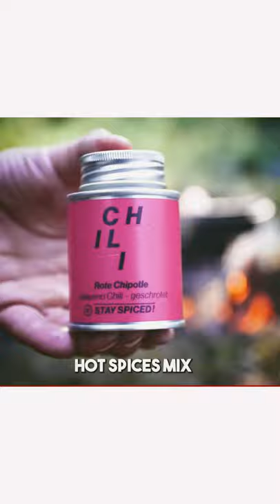Ostrich Egg Breakfast 🥚 😋